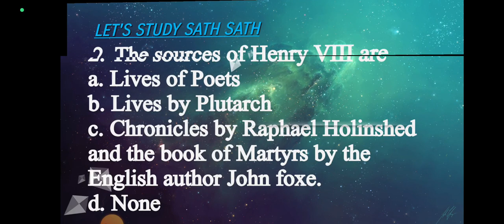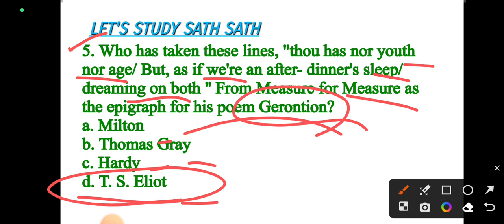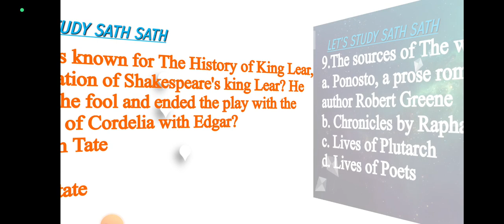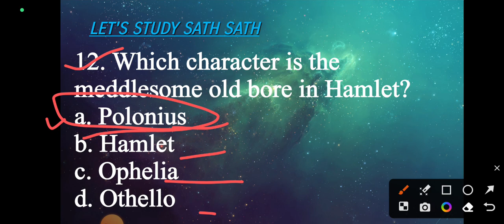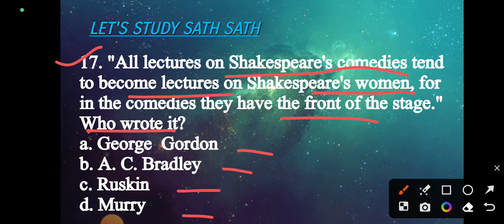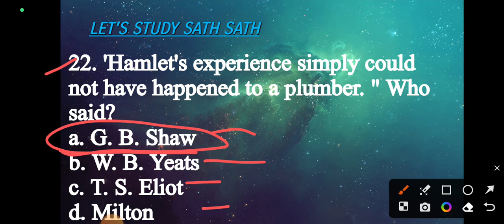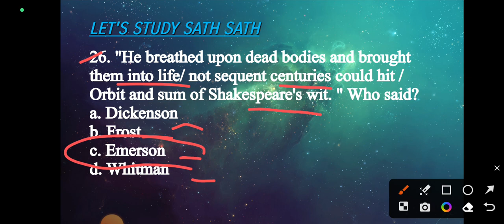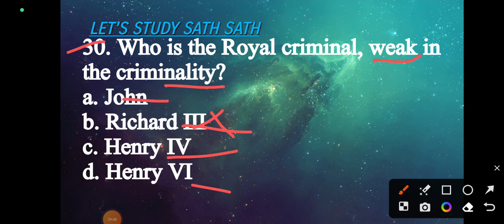WILLIAM SHAKESPEARE/ MCQ IMPORTANT FOR EMRS TGT/ PGT ENGLISH 2023/DSSSB TGT/PGT/UP TGT/PGT PART - 14